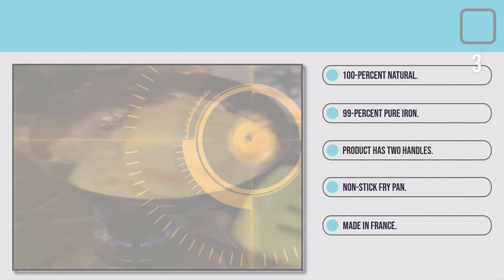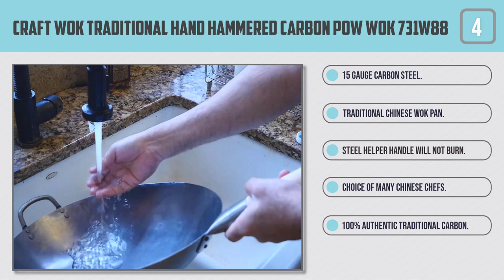Top Best Carbon Steel Pans in 2021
Best Carbon Steel Pan featured in this video-
0:17 1. Matfer Bourgeat 62005 frying pan
1:06 2. MINERAL B Round Carbon Steel Fry Pan
1:52 3. De Buyer MINERAL B Round Carbon Steel Fry Pan
2:40 4. Craft Wok Traditional Hand Hammered Carbon Steel Pow Wok 731W88
3:27 5. Mauviel 3651.32 M'Steel, carbon, nonstick fry pan

What Is A Carbon Steel Pans?
There are such a large number of various sorts of cookware produced using various materials that occasionally even I get somewhat befuddled. A large number of those materials have explicit highlights, characteristics, and traits that recognize them from different sorts of cookware.

In recent months, I've chosen to test one explicit and tough sort of material utilized for making both expert and recreational cookware. After intensive testing of a few cooking utensils, I've chosen to impart my decisions to you today.

What is the best Carbon Steel Pans?
We strive to review as many products as we can, read realtime reviews, and made our own ranking. We welcome all your comments.